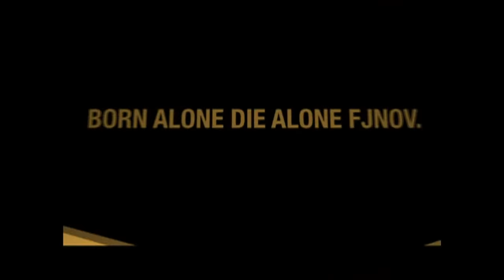Tha Reapaz- Applause **(OFFICIAL VIDEO)